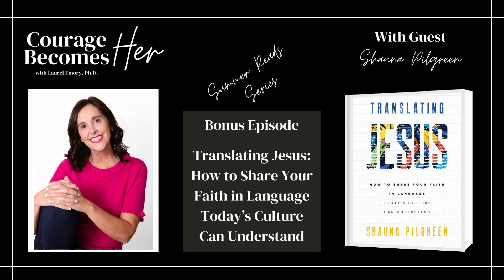Translating Jesus - Author Interview with Shauna Pilgreen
In this bonus episode of Courage Becomes Her, we continue our summer reads series with Shauna Pilgreen to talk about her new book, Translating Jesus: How to Share Your Faith in Language Today’s Culture Can Understand Shauna shares how to share the love and goodness of Jesus with others by noticing people, being curious, paying attention, being humble, listening well, getting out of our comfort zones, sharing our stories, and praying. She talks about how all people are significant and loved by Jesus, and though there might be some who don’t want Jesus in their life, more do than we realize.

Shauna Pilgreen, along with her husband, Ben, coleads Epic Church, a multiethnic congregation in the heart of San Francisco. She serves on the teaching team at Epic and as a network director for Alpha USA. She writes for "everyday evangelists" on her blog Please take the time to connect with her through Instagram or Facebook

Resources from my conversation with Shauna:
- Shauna’s books:
— Translating Jesus
— Love Where You Live
- The Watchmaker’s Daughter by Larry Loftis

We’d love to hear from you!